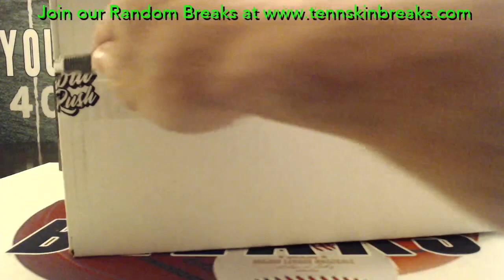6/11/23 - 2023 Gold Rush Autographed Full Size Helmet 1 Box Break